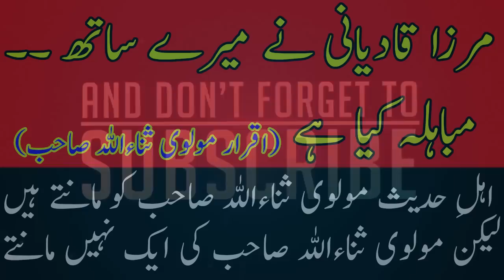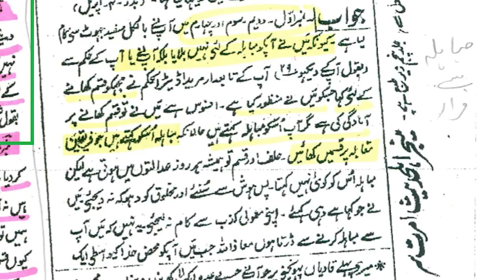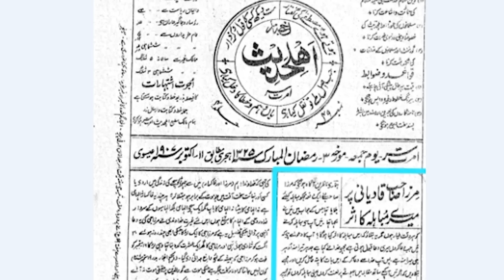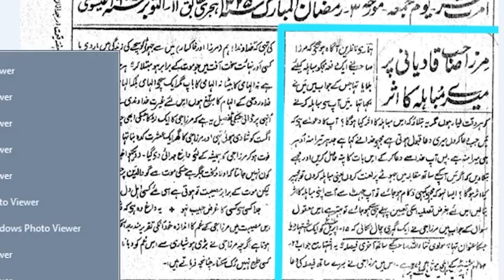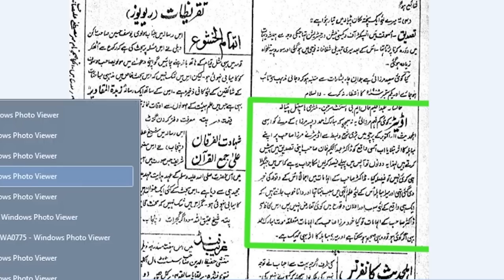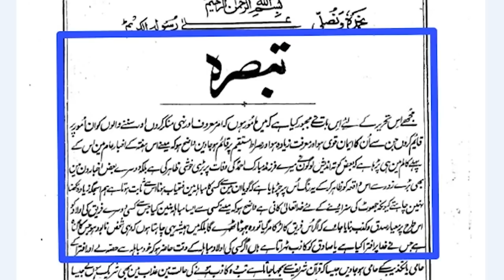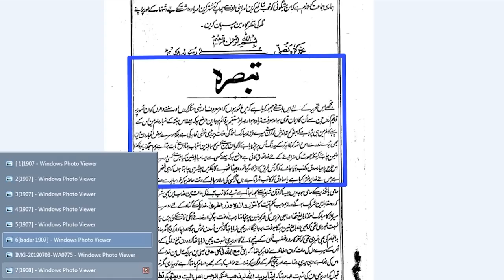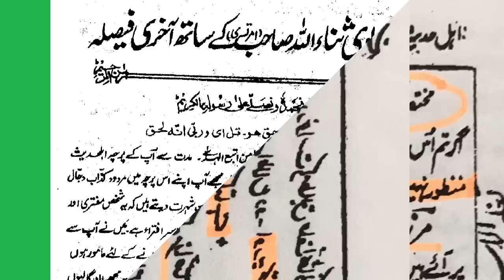آخری فیصلہ والی تحریر یکطرفہ بددعا نہیں بلکہ مباہلہ کی تحریر تھی: ثبوت حاضر ہیں